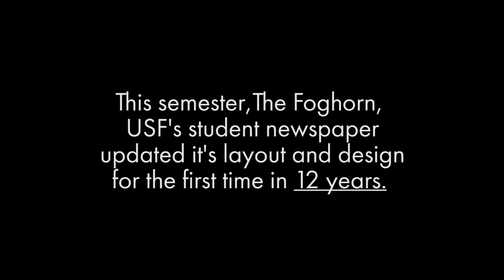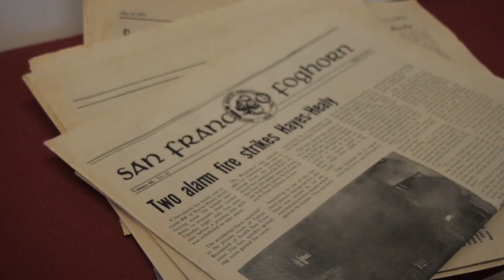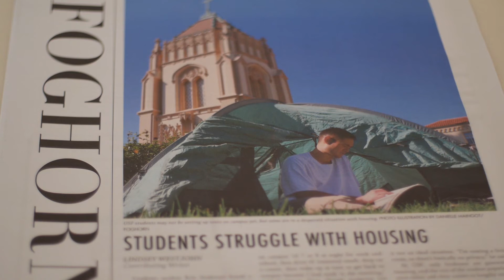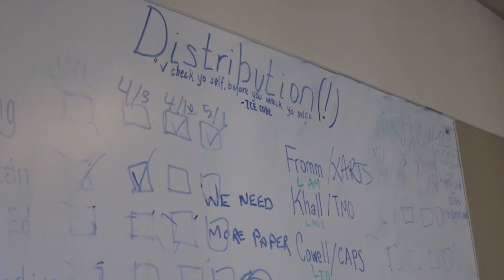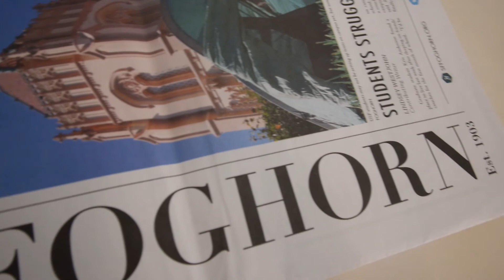News: Foghorn Redesign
Find out what new surprises the team behind USF's Student Newspaper "The Foghorn" has in store for Fall 2014 semester and beyond!